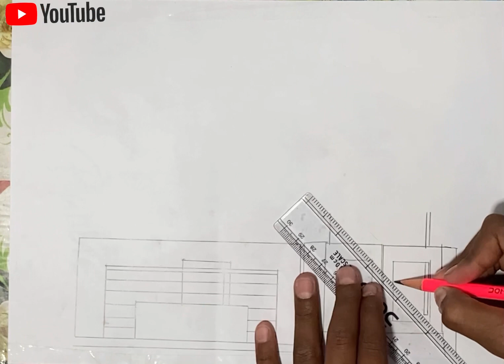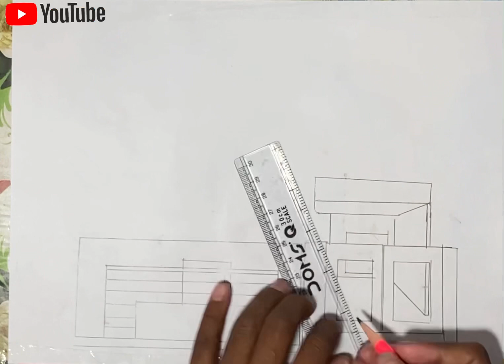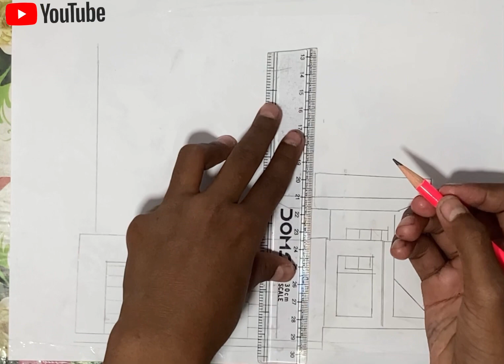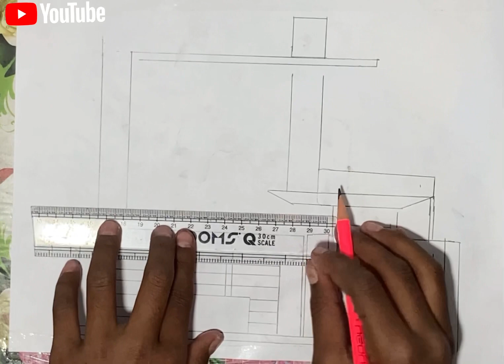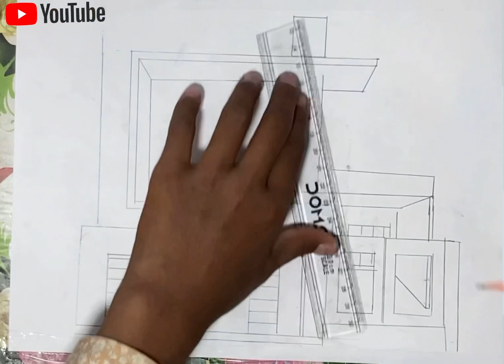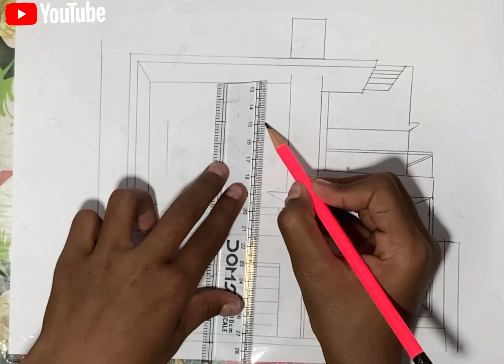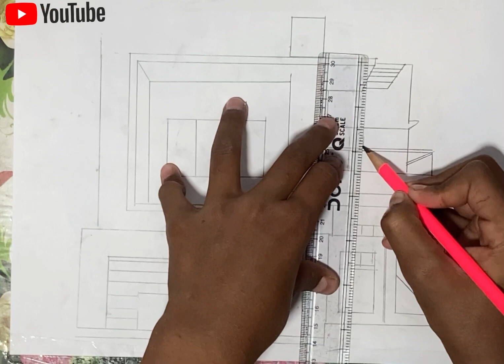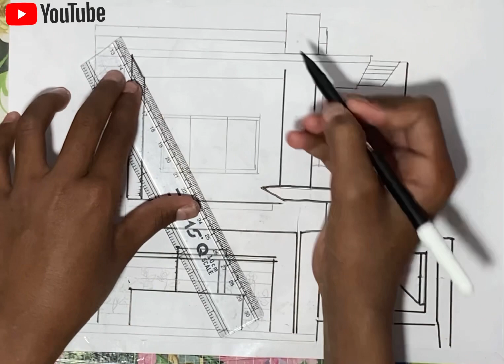How to draw a 3D House | Craft Tube